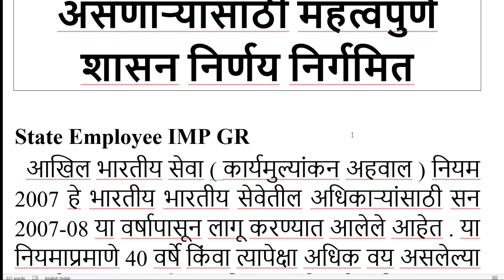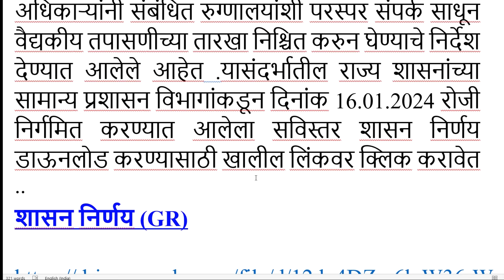राज्य शासन सेवतील 40 वर्षे किंवा त्यापेक्षा अधिक वय असणाऱ्यांसाठी शासन निर्णय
शासन निर्णय (GR)
Ramprasad Doifode Sir

40 वर्षे किंवा त्यापेक्षा अधिक वय असणाऱ्यांसाठी शासन निर्णय